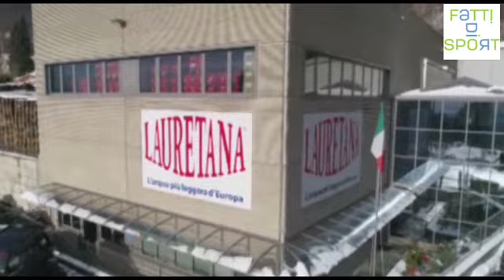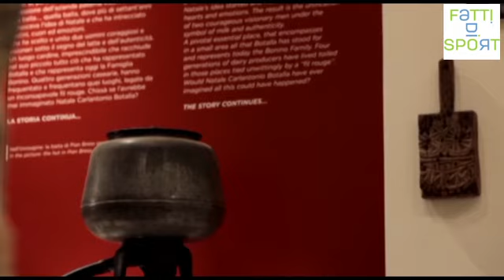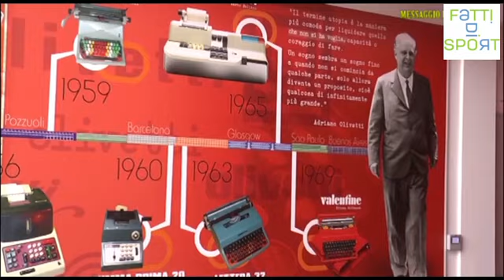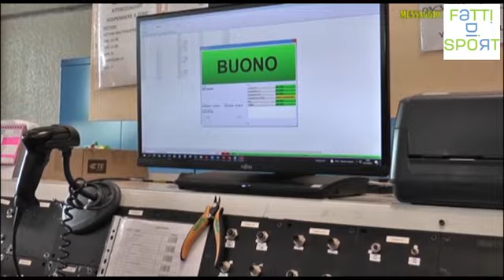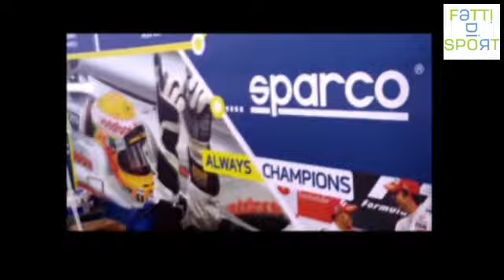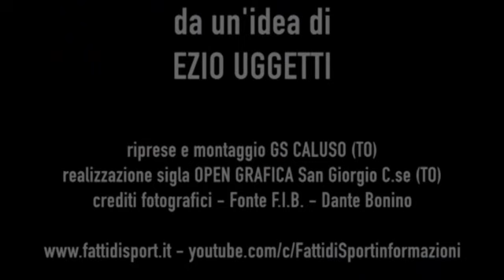Coppa Europa - Quarti Finale - Ritorno Perosina BRB Ivrea